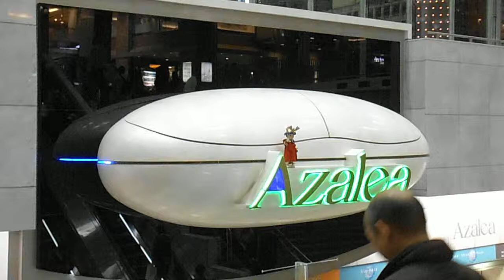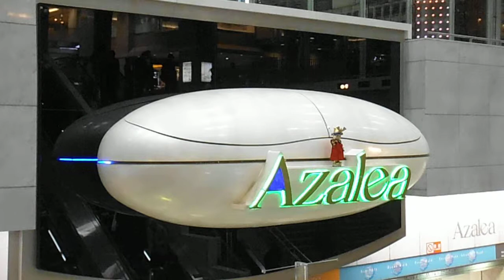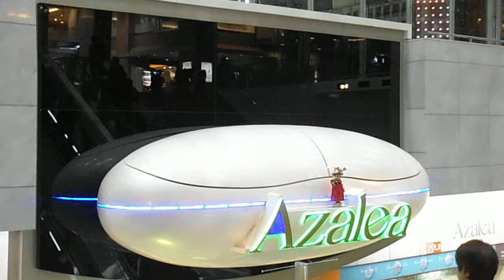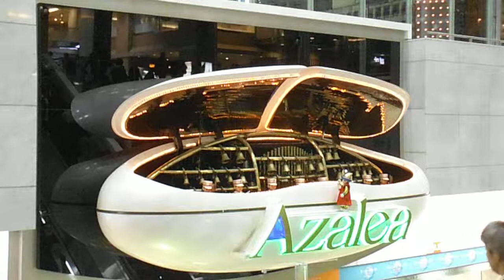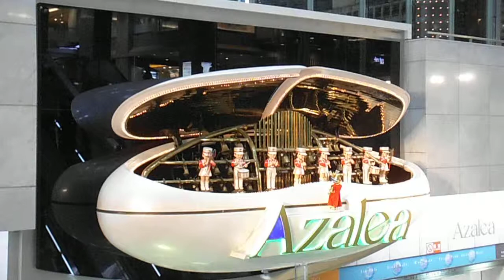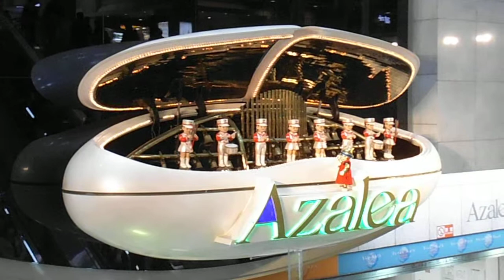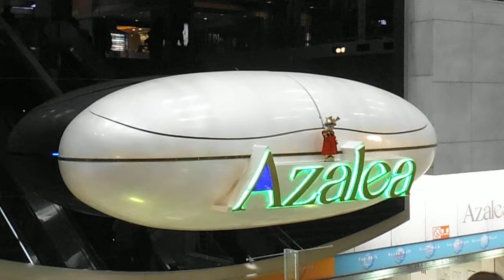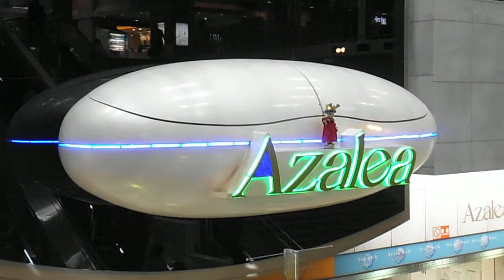DSCF3874アゼリア川崎20150414からくり時計